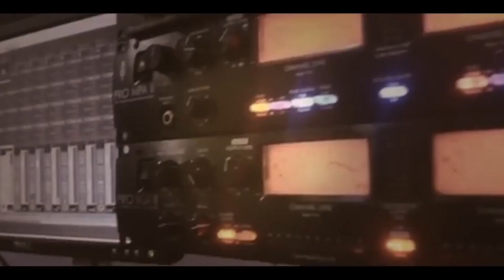والله ومحتاجك يا خي الفنان حافظ موسى سهرة العريس احمد الوصفي -جنين 2019 T.ALjabaly